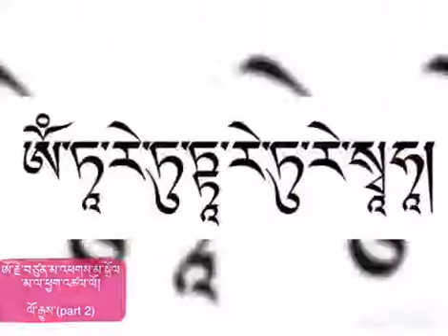སྒ྄ོལ་མ། ལོ་རྒྱུས། lopen lama chhewang🙏part (2)